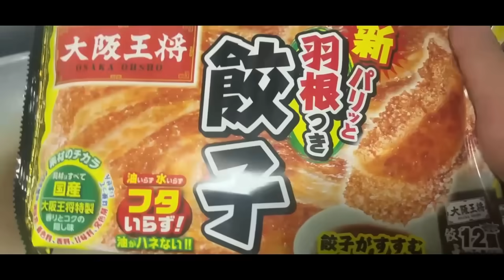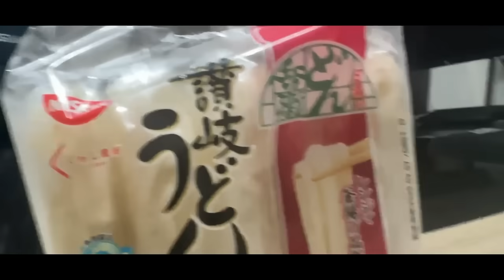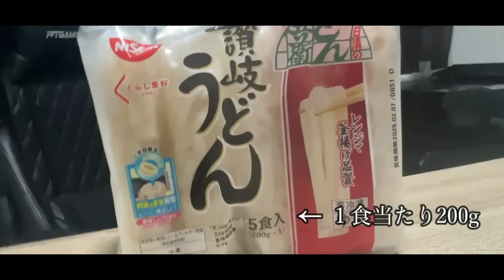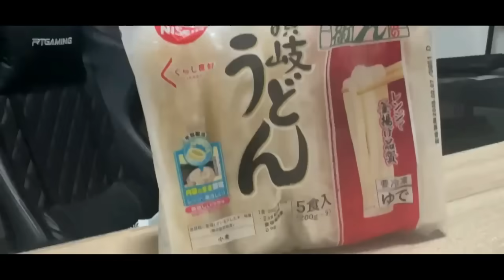【大食い】孤独は食でしか、癒せない【幼少期のデブ写真あり】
こんにちは、体型管理ズボラ主婦です。

今回はチコが編集間に合わず、弟の馬好のみの動画となっております。
都内で一人暮らし、食しか娯楽が無い実の弟です、
どうぞ暖かく見守ってやってください。

これは、食べる事が生きがいな30代くびれ無し女と、
６歳下の実の弟による食欲増進Vlogです。
体型何か気にするな？理想の生き方は人それぞれやで！

【楽天ルーム　小デブのグルメ】
お取り寄せやパジャマ、私服や食器の詳細が載っています
チャンネル概要欄より飛んでください☆彡

【Twitter　小デブのグルメ】
気ままに更新中

ダイエットに失敗し、絶賛リバウンド中のアラサーぽっちゃり女の日常。
過去に体重MAX８５kgありました。 (現67～69kg、身長163㎝)
ダイエットは来世でやるわ🐷✨

曲名が無いものも多数ありますので、曲名は公表しておりません(__)

いつもコメント＆グットボタンありがとうございます、感謝感激雨嵐でございます✨
 SNSでの共有等拡散も大歓迎です♪